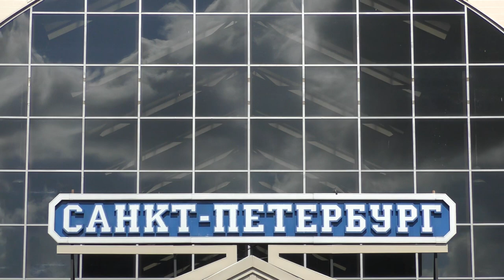Электропоезд "Ласточка" ЭС2Г - 240 на Балтийском вокзале, сентябрь 2023 года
Электропоезд постоянного тока "Ласточка" ЭС2Г - 240 (Приписан к электродепо ТЧ-15 Санкт-Петербург-Балтийский Октябрьской железной дороги), пригородный поезд "Ласточка" №7140, сообщением -
"Ораниенбаум-I - Балтийский вокзал".

Балтийский вокзал (станция Санкт-Петербург-Балтийский) Октябрьской железной дороги. ОктЖД,РЖД.
Российская Федерация, Санкт-Петербург.
26.VIII.2023